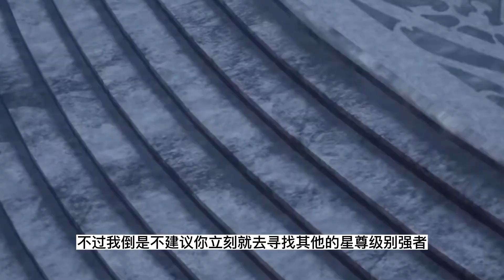炼气十万年 第1273集：双生星尊